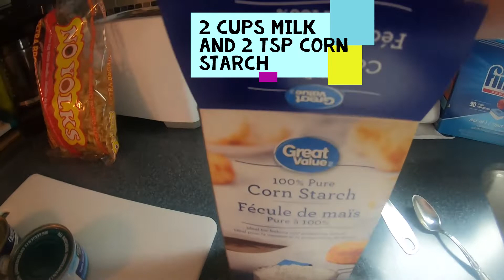tuna casserole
2 cans tuna
2 cups egg noodles
1 cup celery
1 cup green peppers
i cup onions
i cup potatos
1 cup peas
2 cups milk
2 tsp corn starch
1 cup bread crumps
1 cup cheese
1 cup onions
salt pepper and GARLIC TO Taste